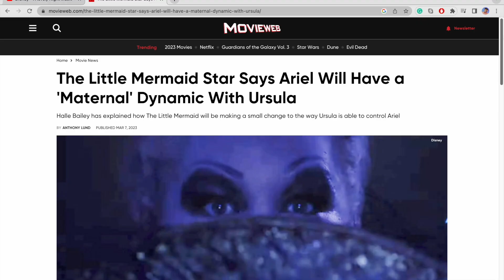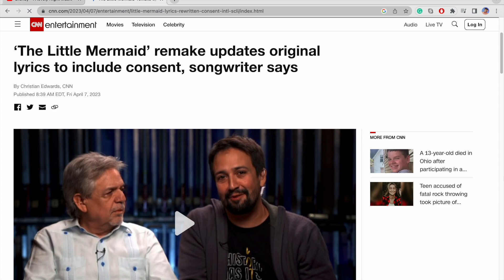My Thoughts on The Little Mermaid (2023) SO FAR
I wanted to share my thoughts on this live-action remake so far. That's all. Nothing more to say. You can also follow me on these social media accounts.

Credit for my character stills goes to my good friend, Finny-Finster. If you would like some stills for yourself, she can make some for you and can do it in any style. Here's a link to her Twitter.

If you loved that fanart I shared at the beginning of the video by MarissaBelle, check out her Instagram so see more of her amazing art.